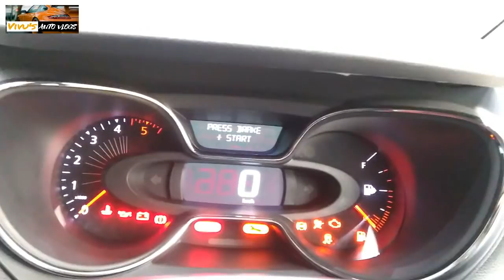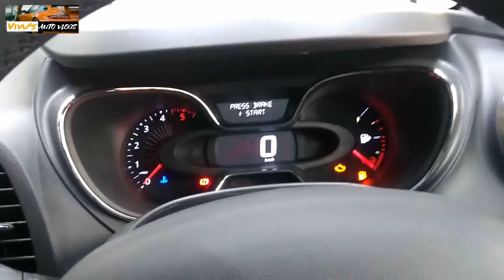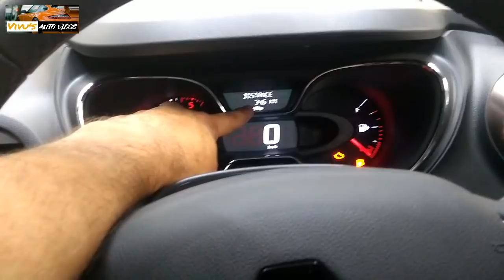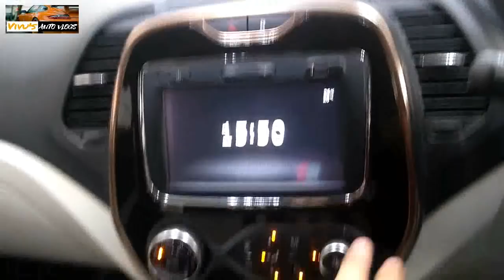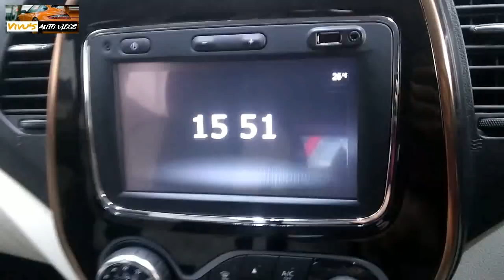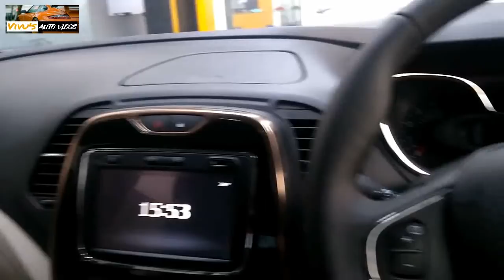Renault Captur : A complete & detailed review| Honest guide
The Renault Captur is a mini sport utility vehicle (SUV) which was revealed in 2013 at the Geneva Motor Show & its took almost 4 years to reach INDIA.
Its officially launched today i.e. on 6th Nov,2017
For deals related to RENAULT:

Vivek Saini-Channel Owner-Vivu's Auto Vlogs
NAMASHKAR _/\_